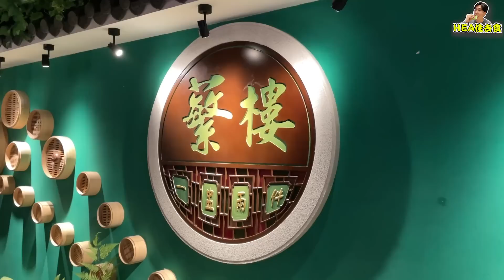【HEA住去食 深圳】深圳最具人氣茶樓 必食乒乓波蝦餃 華強北站 真材實料份量足｜蘩樓｜深圳美食｜深圳吃喝玩樂｜深圳飲茶｜福田飲茶｜福田區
今次同大家去深圳最具人氣茶樓飲茶食點心。交通方便，位於福田區華強北站，好多深圳人幫襯。點心真材實料份量足，必食乒乓波蝦餃!

蘩樓 (華強北店)
深圳振華路118號(平安銀行旁)